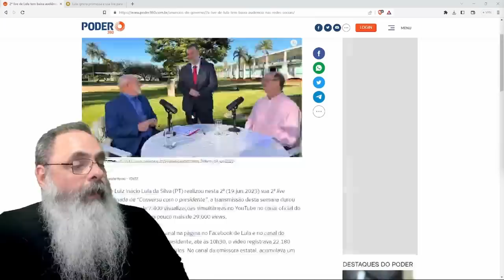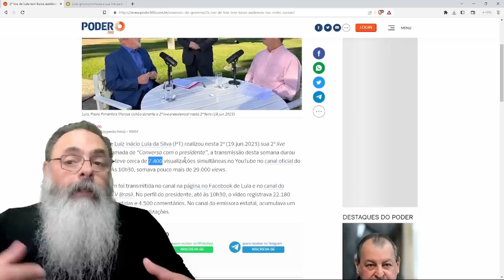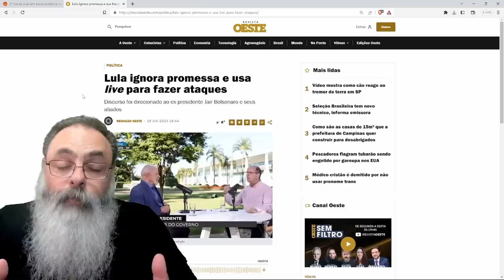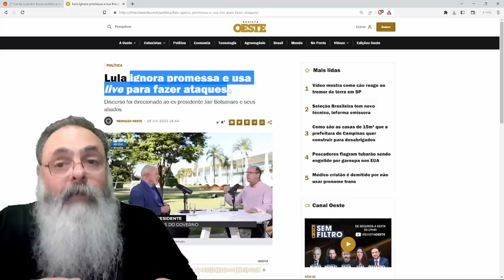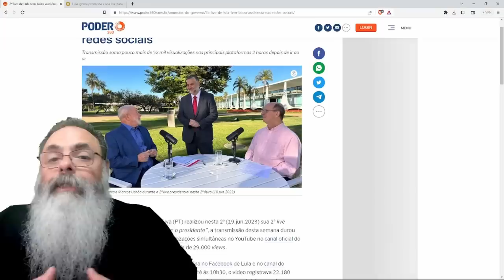LULA faz NOVA LIVE que FLOPOU de NOVO com POUCAS VIEWS e 45 MINUTOS destilando ÓDIO contra BOLSONARO